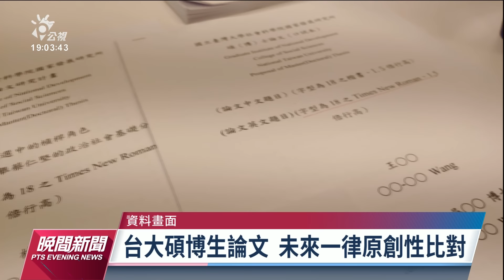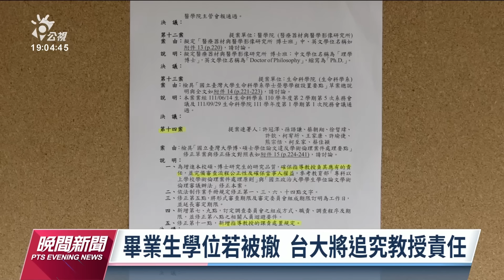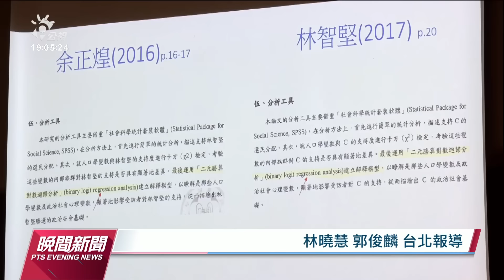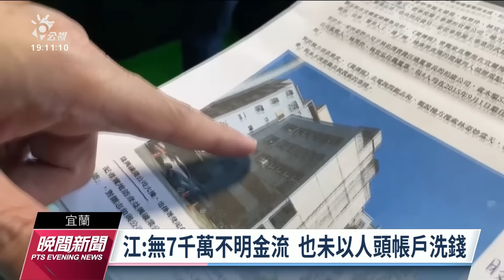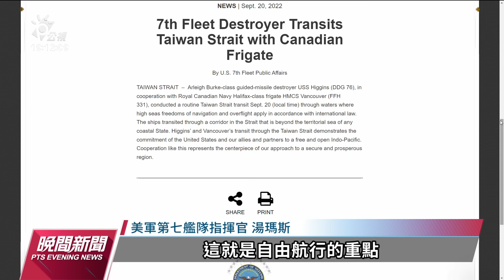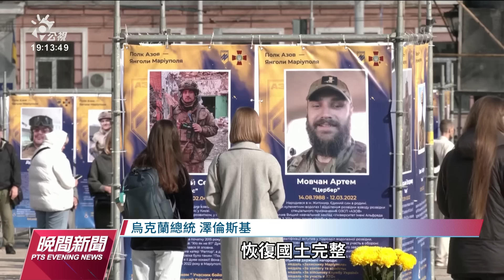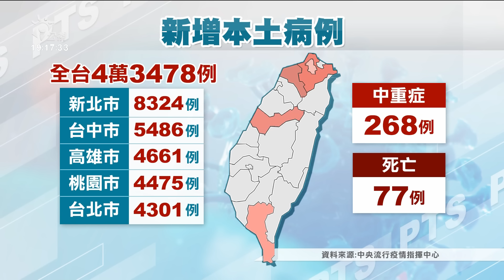20221015 公視晚間新聞 完整版｜輕颱尼莎生成發海警 8縣市嚴防豪雨